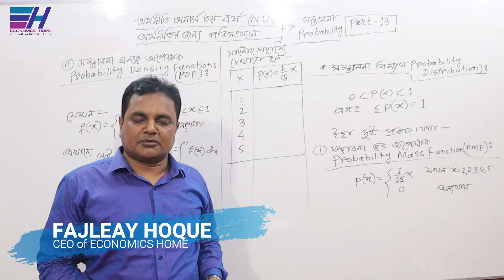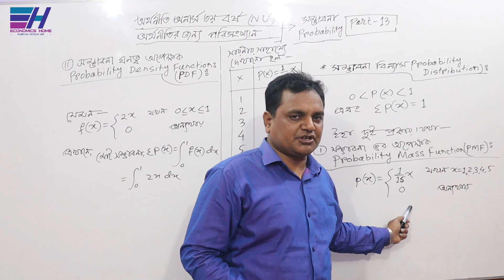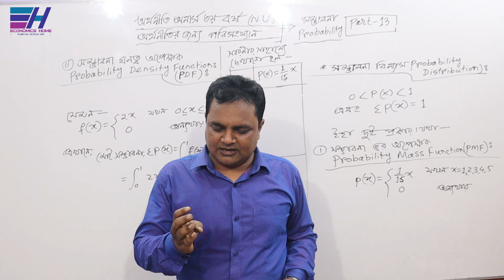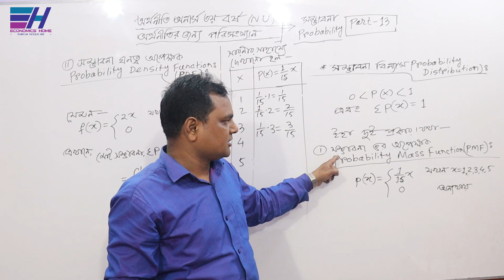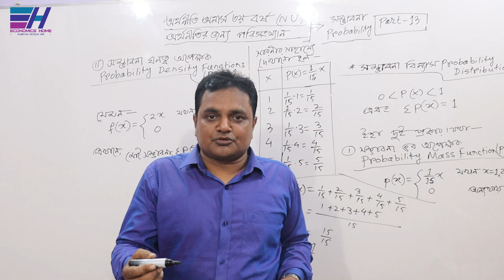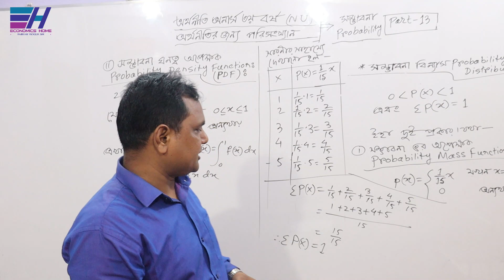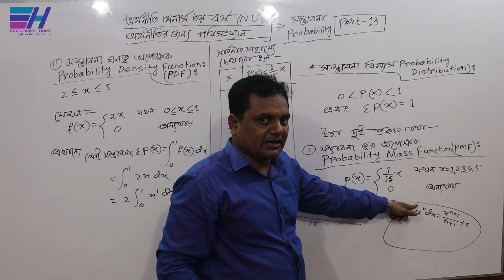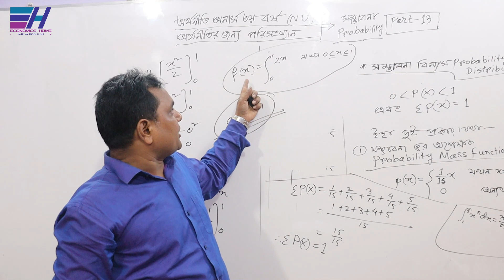সম্ভাবনা | Probability | PART- 13 | Statistics | Economics Class(Hon's 3rd year) | Economics Home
জাতীয় বিশ্ববিদ্যালয়ের অধীনে অর্থনীতি অনার্স  ৩য় বর্ষের ”অর্থনীতির জন্য পরিসংখ্যান (Statistics for Economics)”   বিষয়ের     ”সম্ভাবনা (Probability)” অধ্যায়ের ”সম্ভাবনা বিন্যাস, সম্ভাবনা ভর অপেক্ষক ও সম্ভাবনা ঘনত্ব অপেক্ষক ”  সম্পর্কে  আলোচনা করছেন... ফজলে হক স্যার ।